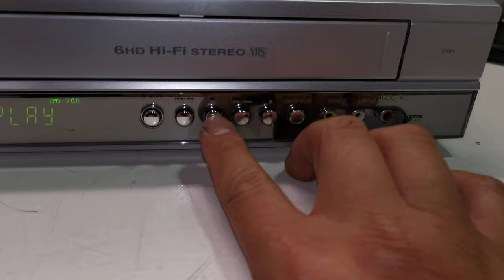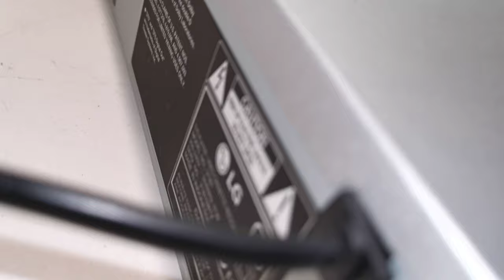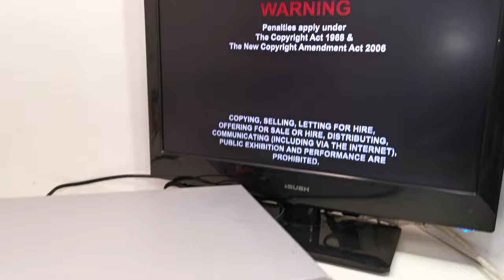LG V181 6 Head HiFi Stereo DVD VHS VCR Combo Video Recorder Player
Selling this LG V181 6 Head HiFi Stereo DVD VHS VCR Combo Video Recorder Player. It is in good working condition. This model copies DVD to VHS and not VHS to DVD. The photos you see of the items on our site are of the condition and actual unit available that you will receive. You are welcome to inspect the item and please ask all questions before buying, it will be sold as is. Thank you.

Specification
Single Tape Player
Single DVD Player
Playable Format:
- DVD±R/DVD±RW
- CD/CD-R/CD-RW
- VHS Tape
2x Video & Audio Input (Front & Back)
1x Video & Audio Output (Back)
1x Component/ Progressive Scan Output
RF Input
RF Output
Remote Control: Not included
Dimensions: 430W x 270D x 80H mm
Weight: 4.5 kg